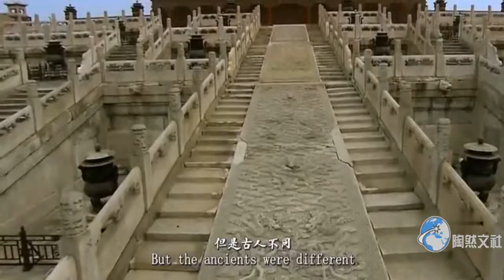后宮女人為什么要天天喝藥，動不動就生病，并且常年與丸藥為伍？